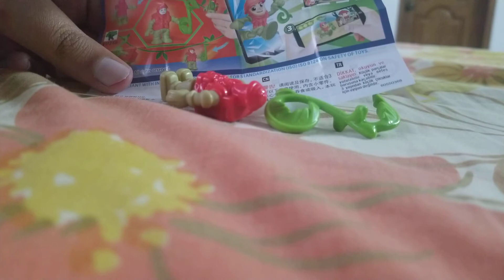Another Kinder Joy Video